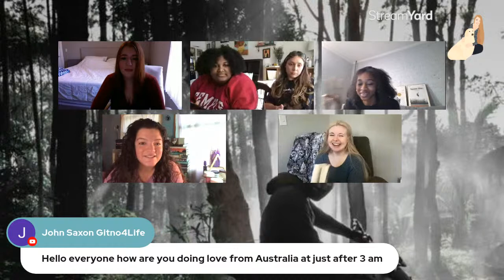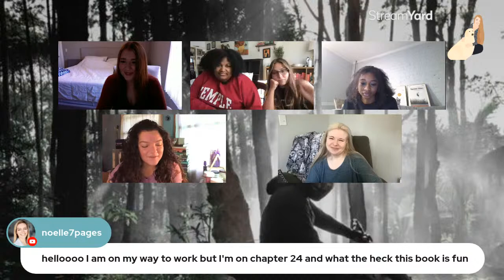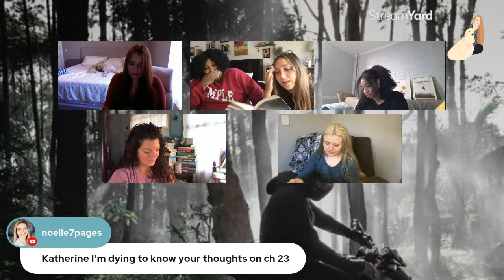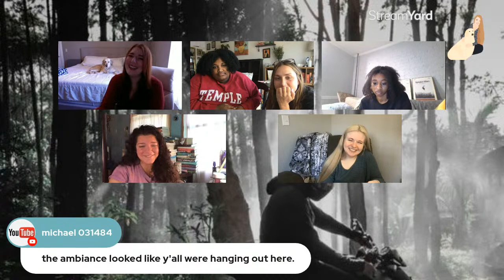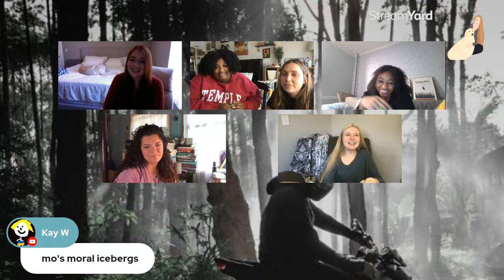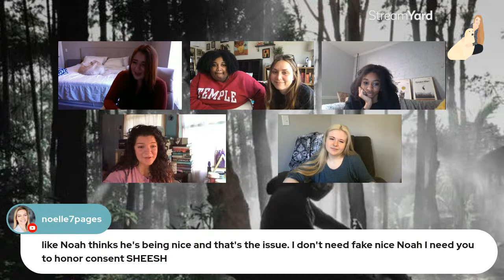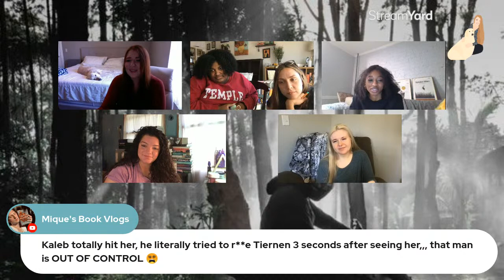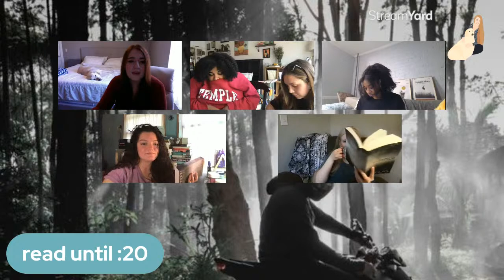CREDENCE READALONG // reading sprints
join us for reading the rest of credence 🤌🏻 we are starting at ch. 20